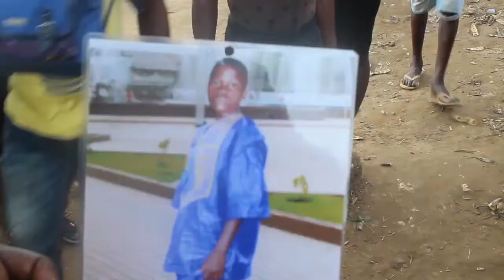MUANA OYO A DINDAKI NA FLEUVE LIKOLO YA KOLUKA MAYI AMONANI